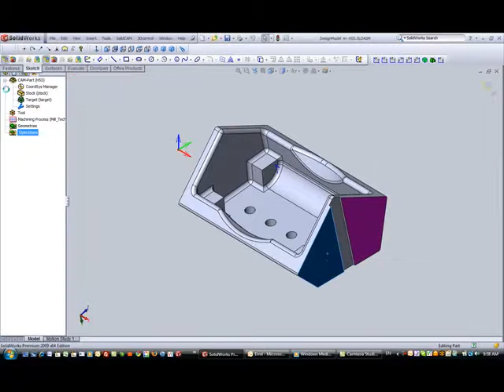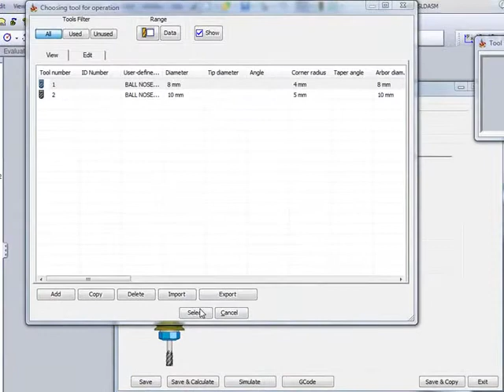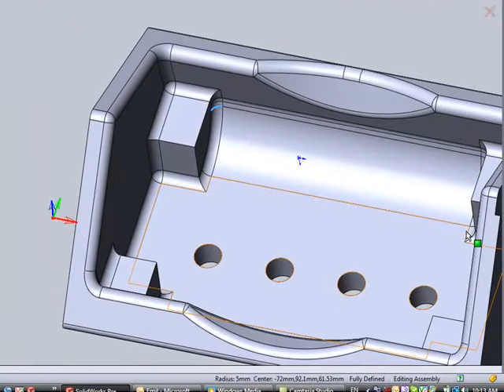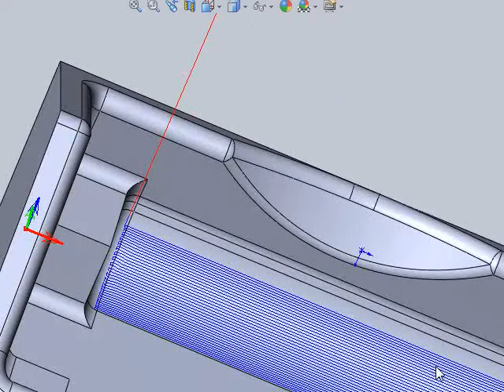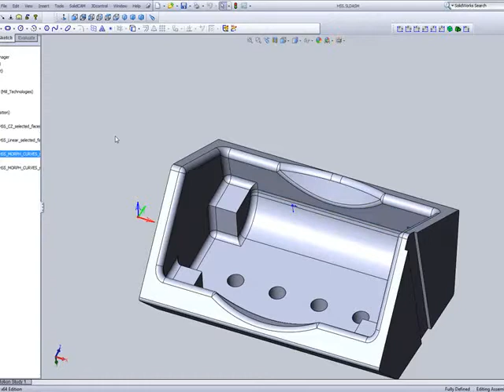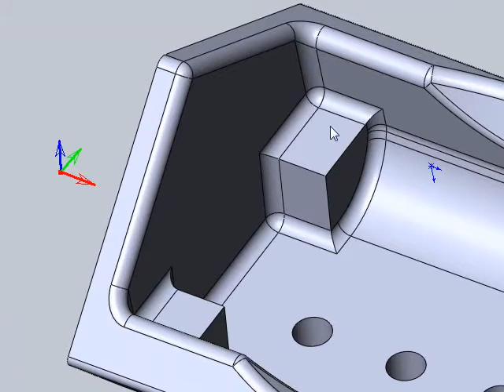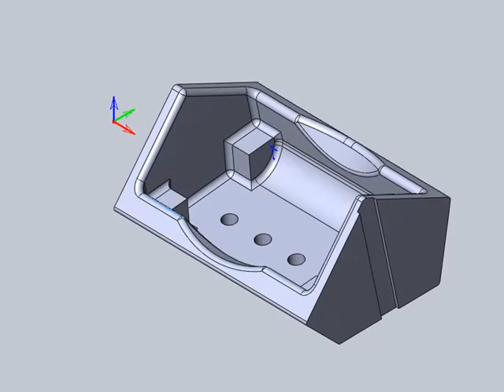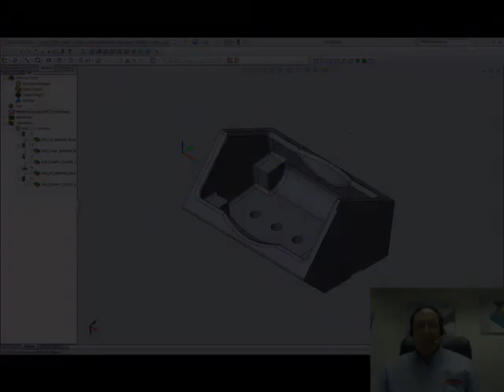HSS for Local Surface in 2.5D and 3D parts.flv